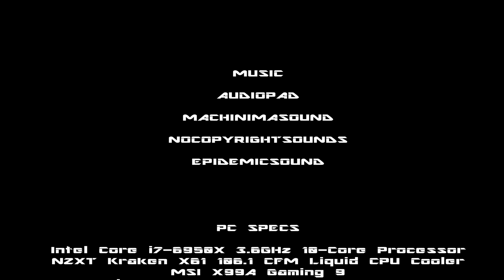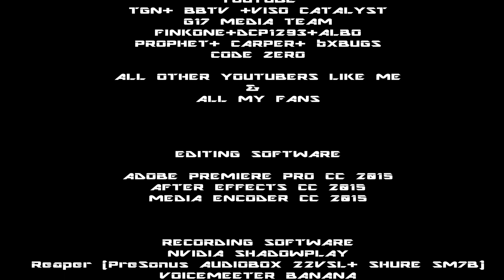GTA 5 LSPDFR - DETECTIVE WORK - CASE FILE 11 (GTA 5 PC POLICE MODS) PART 2